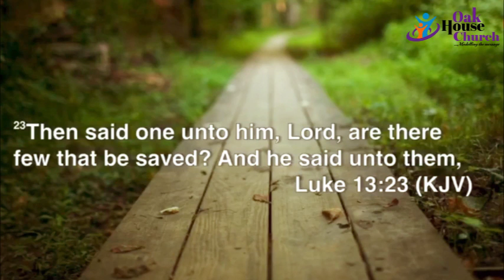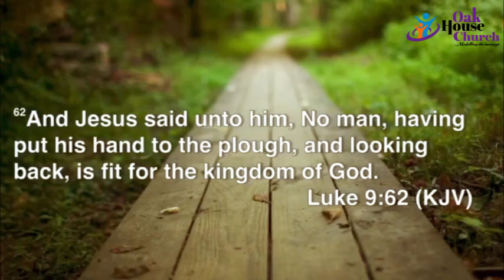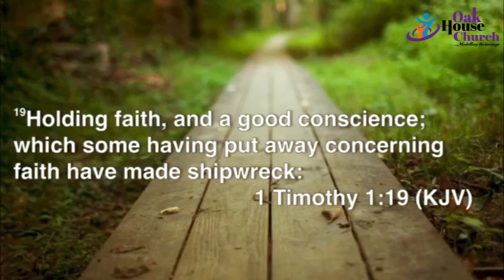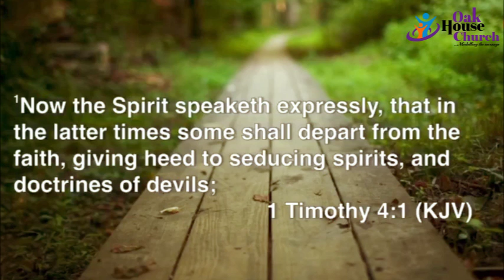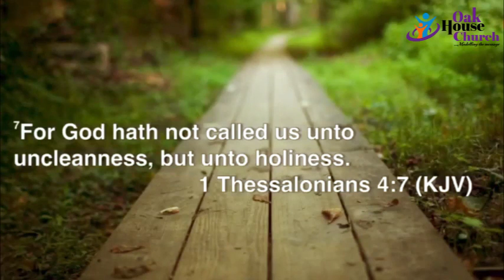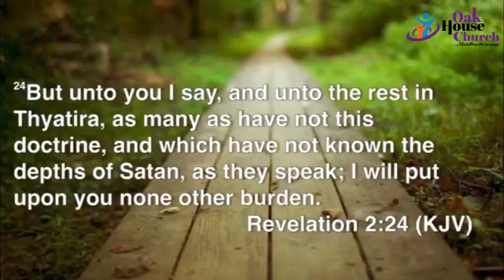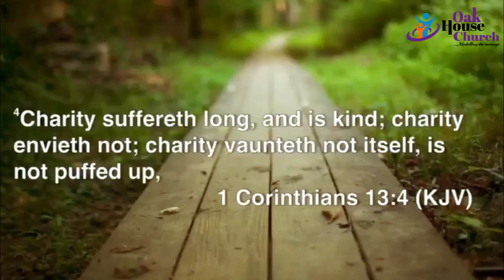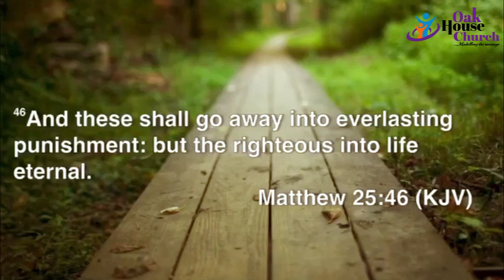SPIRITUAL FITNESS | OYIKS ALFRED | SUNDAY SERVICE 7TH JUNE 2020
What does it mean to be spiritually fit? What are the indices to show that your are fit spiritually? Rev Oyiks answers these questions and more in this sermon.